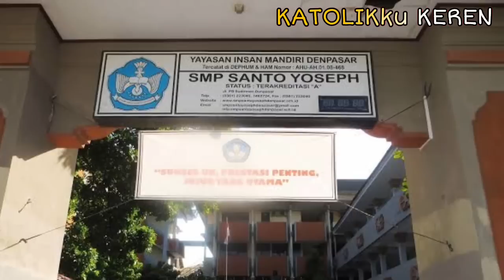Keunikan Gereja Katolik di Negeri Dewata. Inilah Umat Katolik Keuskupan Denpasar